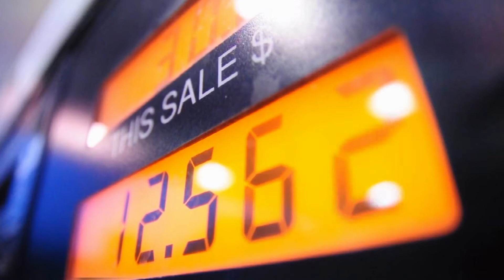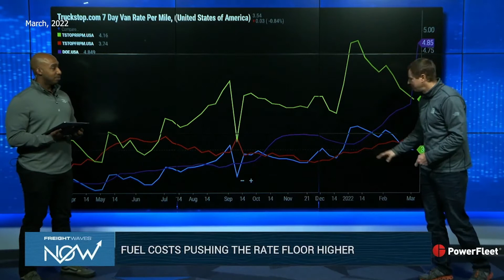Pain at the pump, how rising fuel prices impact trucking with Scott Berhang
In this episode we look at the various factors that rising fuel prices have on trucking companies. With recent unprecedented upward movement in fuel, can carriers keep up and what does the future look like if prices continue to rise.